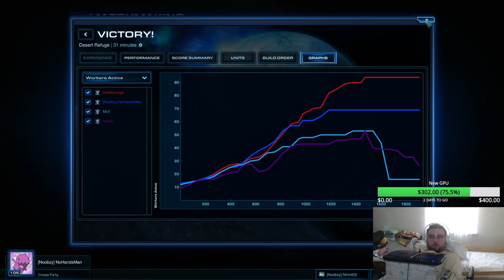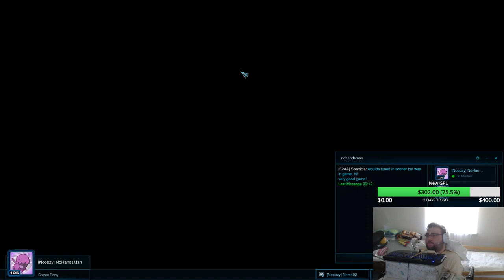Starcraft without hands-Disabled guy play -ex Top Diamonds 2v2 rocking